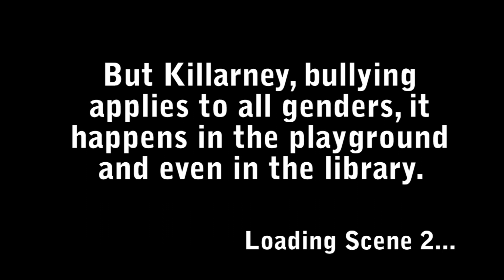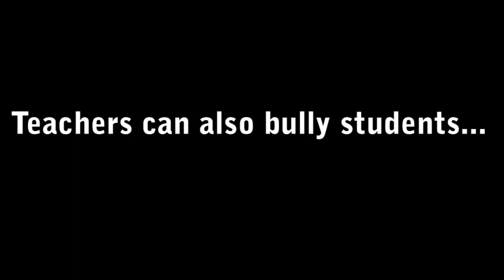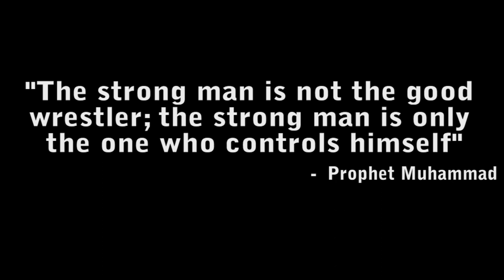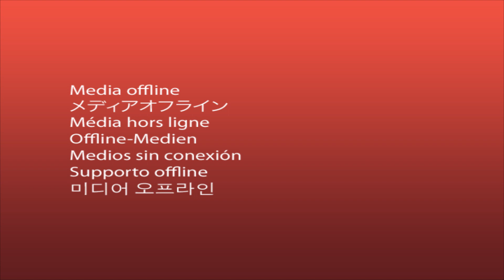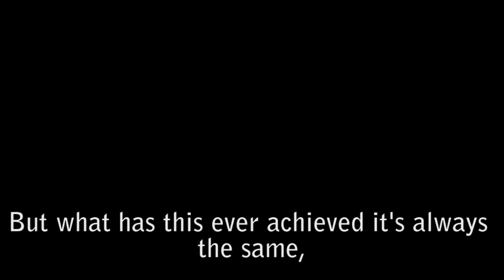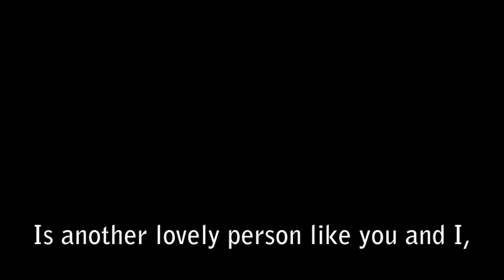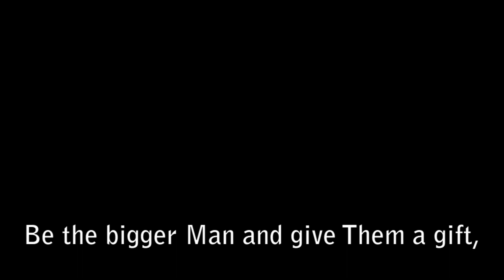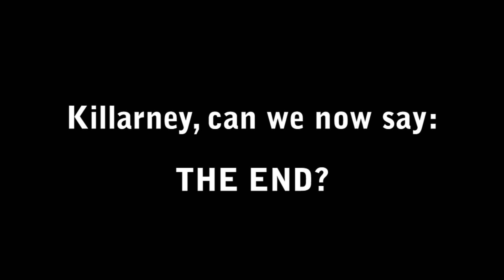KHHS Anti Bullying Campaign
The Killarney Heights High School Prefects of 2011 have produced a film that details the seriousness of Bullying. Put simply, Bullying is WRONG! Of course, you ask, how do we end Bullying in schools? While it is 'impossible' to a certain degree, Professor  Dr. Javed Badyari states - "To stop Bullying, remove the Victim". His wise words are most definitely true, watch to find out more.

**Javed Badyari currently holds a Doctorate in all areas. Especially, Psychology in Schools.